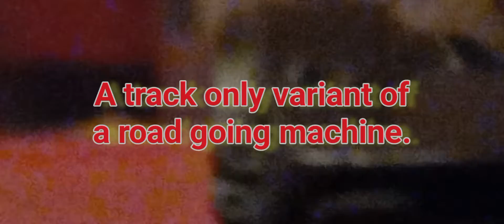SMVC Diecast Showcase Preview - Hotwheels Pagani Zonda R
If you want to download Padmaster, check it out on the Android abd playstore by typing "Padmaster" on the task bar!

Darksynth - Deck B

This music was made by me which in turn is done under permission granted from Padmaster.

If you want to see more information regarding the rights and terms, click the link below -